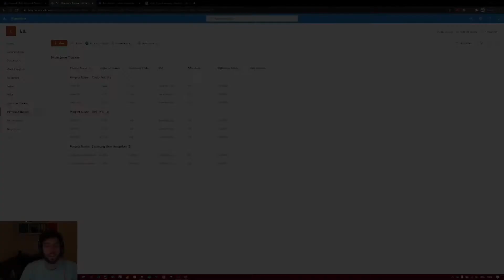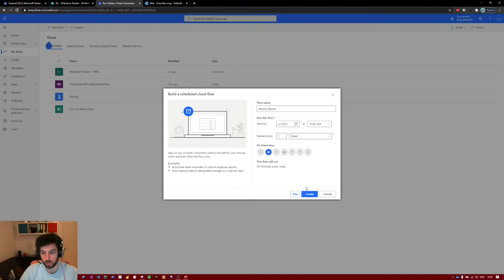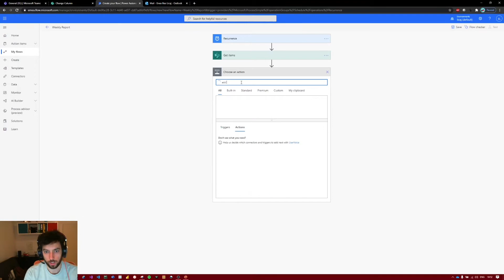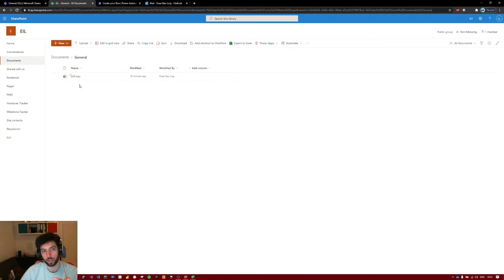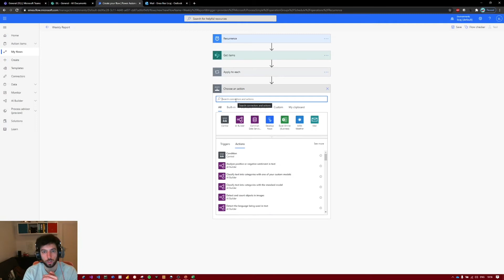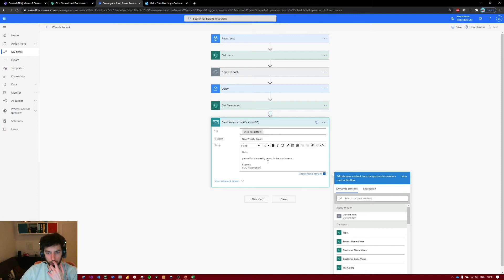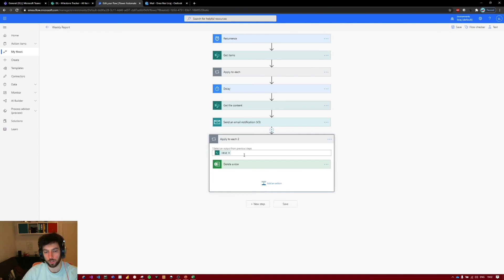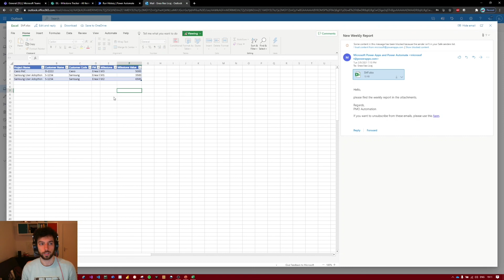Scheduled Cloud Flow - Weekly Email with SharePoint Data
In this video we will create a Scheduled Cloud Flow to send an automated email once a week with data from a SharePoint List. The automation will be triggered from a recurrence trigger, will grab the items we have in the selected SharePoint list, filter based on a criteria that we choose and populate them in an Excel Spreadsheet that is saved in a SharePoint Library. Then it will grab that Excel Spreadsheet and send it as an attachment to a person or group of your choice.